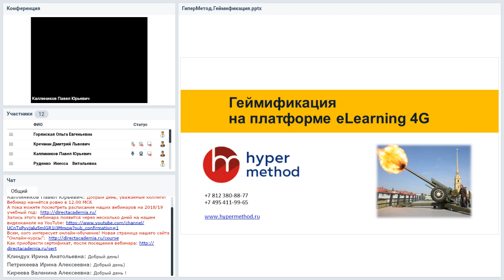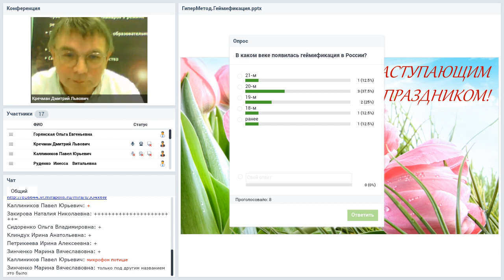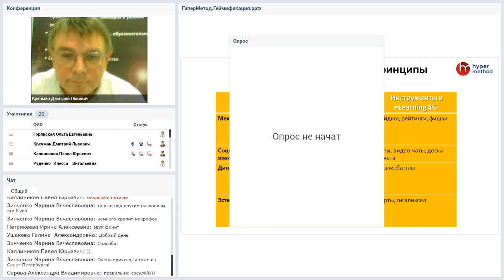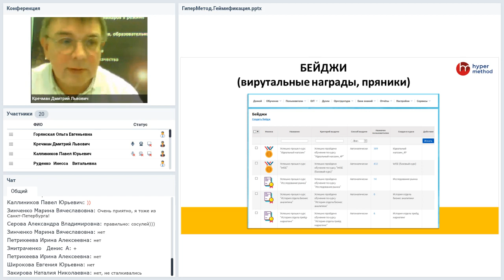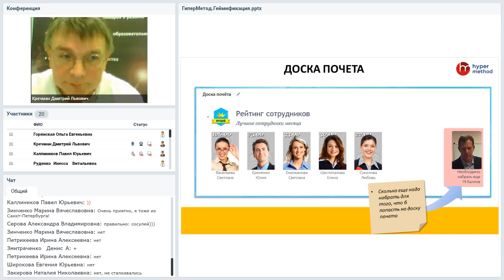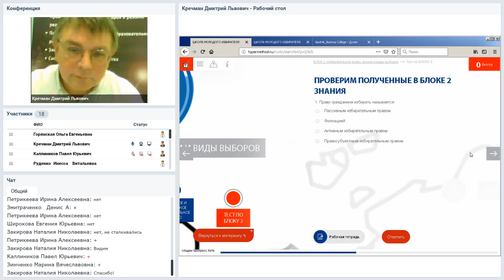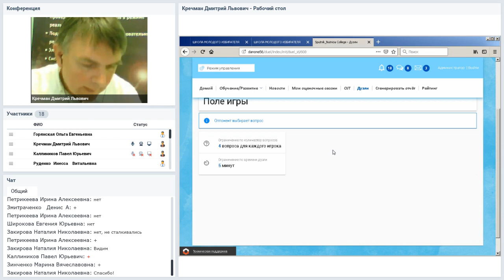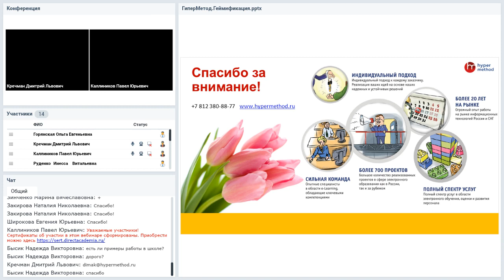Геймификация в обучении на платформе eLearning 4G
Вебинар
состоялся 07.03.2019